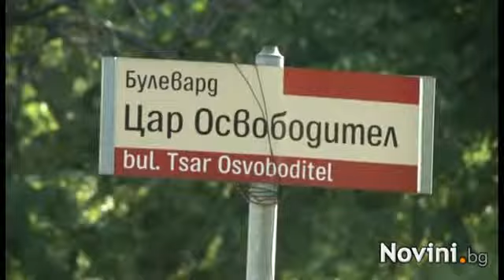''На кафе'' пред парламента - 17 юли 2013г.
Поредната акция ''На кафе'' пред парламента в София на 17 юли 2013г. в ден 34-ти на гражданския протест против мафията.